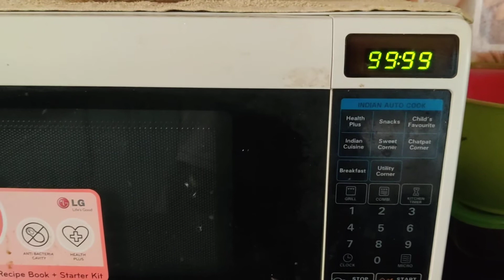Sept 3 2020, Ghost in Microwave